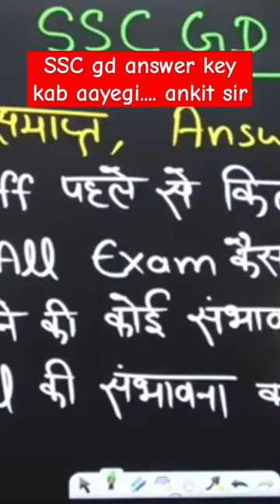ssc gd answer key kab ayegi ...Monday to gaya..